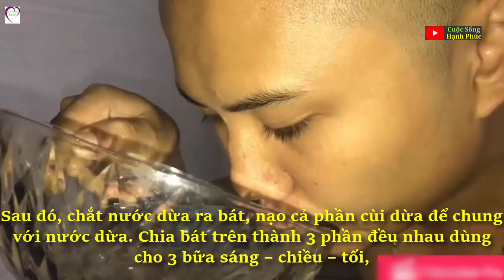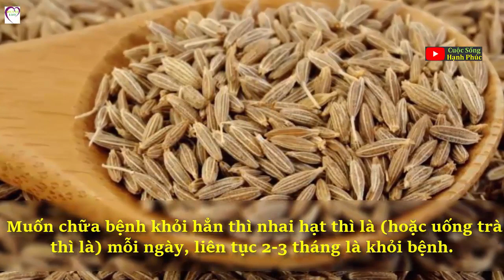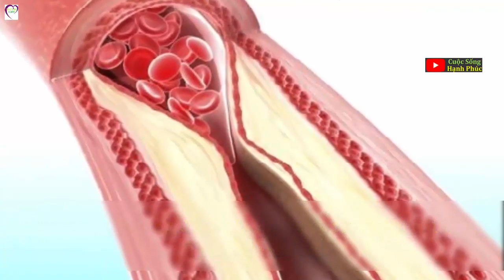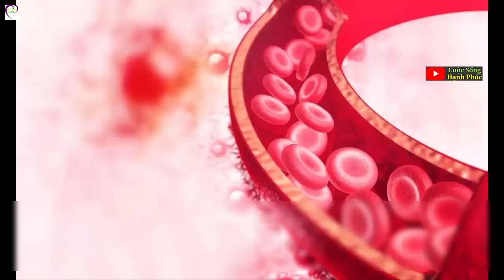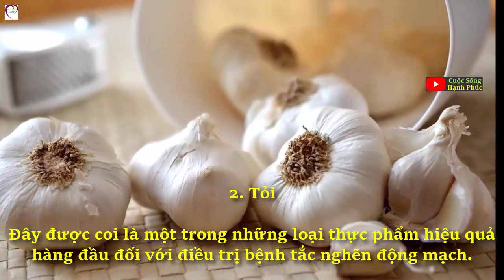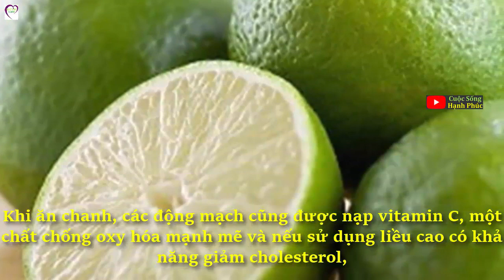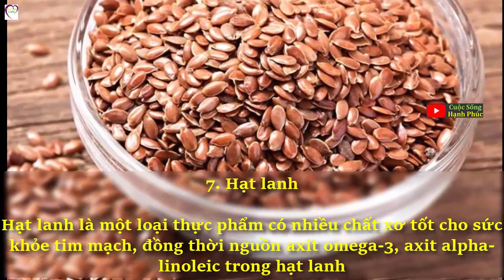Để Quả Dừa Nướng Trên Bếp Gas, bạn sẽ có loại THUỐC CHỮA DẠ DÀY THẦN KỲ | Cuộc Sống Hạnh Phúc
Bệnh dạ dày đã trở thành căn bệnh phổ biến mà bất kỳ ai cũng có thể mắc phải và đang có xu hướng trẻ hóa, không chỉ gặp ở những người lớn tuổi mà cả ở những người trẻ tuổi. Hãy áp dụng ngay theo hướng dẫn dưới đây để có loại thuốc thần kỳ chữa dứt điểm bệnh dạ dày.